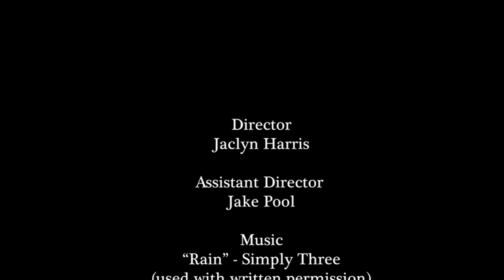Be My Anchor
Service dogs impact many people around the world, but mostly make a difference in the lives of their handler and in their community. We asked three service dog owners and trainers to share their stories and experiences with their dogs. “Be My Anchor” is a ‘dog’umentary that focuses on the training process and the lasting effect that a service dog has within society.

Directed by
Jaclyn Harris

Assistant Director
Jake Pool

Music
"Rain" - Simply Three
(Used with written permission)

Videography
Jaclyn Harris
Jake Pool
Claire Burkett
Sadie Runyon

Edited By
Jaclyn Harris

Voiceovers
Jake Pool

Topaz Canine
James Family
Stacy Short